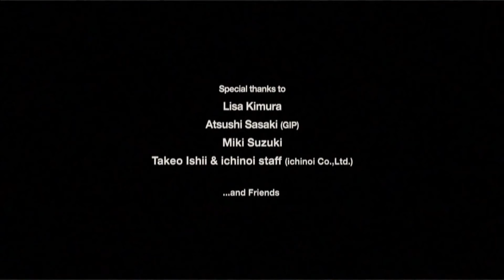"Stay in the Light / Yoshiyuki Yatsuhashi" YYY 2015 at Ichinoi Sendai by KE FILMS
Yoshiyuki Yatsuhashi - guitars and vocals

Feb 7, 2015 at Ichinoi Sendai
Directed by Takuma Shiraishi
Filmed by KE FILMS